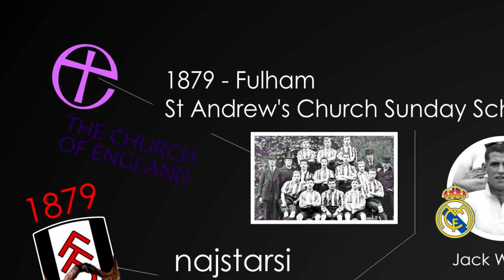FULHAM FC - HISTORIA NA SZYBKO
Seria "Historia na Szybko" ma na celu wprowadzić wszystkich w zawiły i częstokroć zapomniany obszar wiedzy o klubach z angielskich stadionów. Staram się, aby odbywało się to w sposób kompleksowy, ale również zwięzły, tak aby w krótkim czasie przedstawić najważniejsze informacje o znanych nam ekipach Premier League bądź niższych lig!

Po wizycie na Molineux czas przenieść się kilkaset kilometrów na południowy wschód Anglii - do prawdziwego piłkarskiego kotła - Londynu. W jego zachodniej części swoją siedzibę ma ekipa The Cottagers, która chociaż mało utytułowana - dla wielu kibiców mojego pokolenia intuicyjnie kojarzy się z obecnością w Premier League. Piłkarski powrót do elity jest więc przywróceniem tego, co dla wielu kilka lat temu było całkowicie normalne. Zapraszam do analizy historii klubu znad Tamizy.

Standardowo zapraszam do zadawania pytań i dzielenia się swoimi uwagami!

Zachęcam do komentowania i zadawania pytań do kolejnego Mono(v)logu.